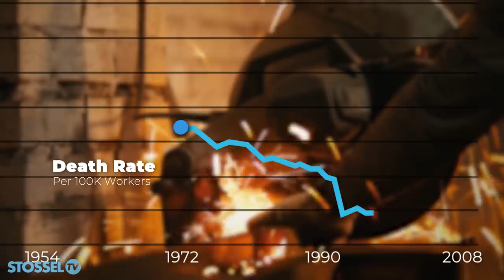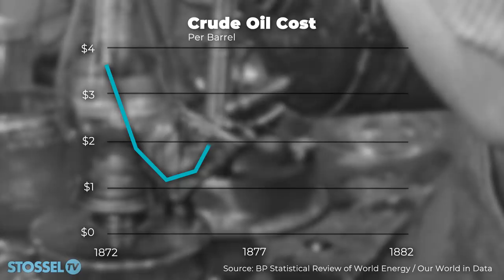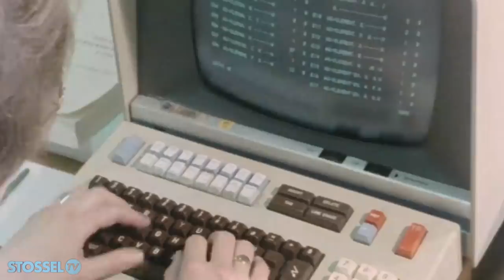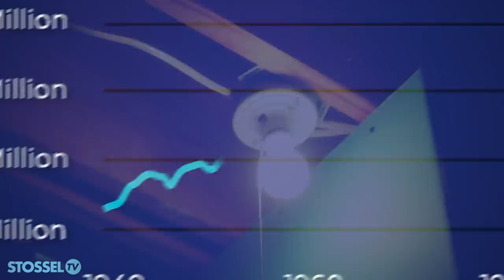Capitalism Myths: Part 2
So many myths about capitalism!

In this video, we debunk 4 more myths.
Economist Dan Mitchell helps me set the record straight on how:

Even without government's safety rules, free markets make us safer.

“Robber barons” neither robbed, nor were barons.

Automation won’t take away everyone’s jobs.

Capitalism is the system that leaves the most people free to make their OWN choices.